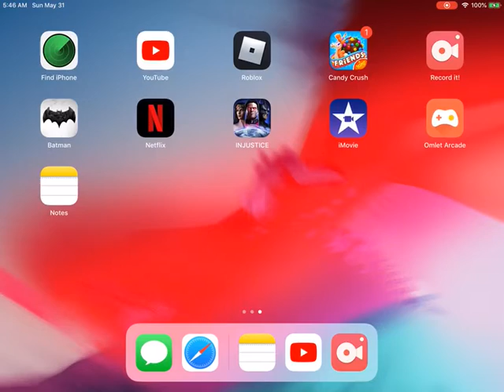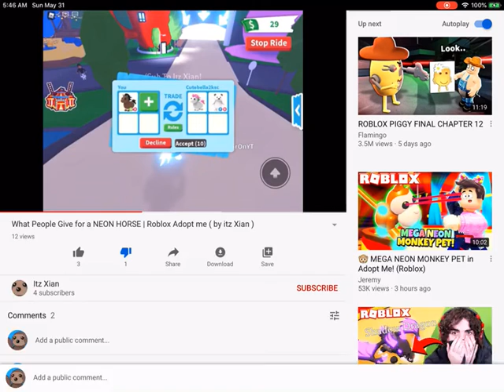The Fake Itz Xian!